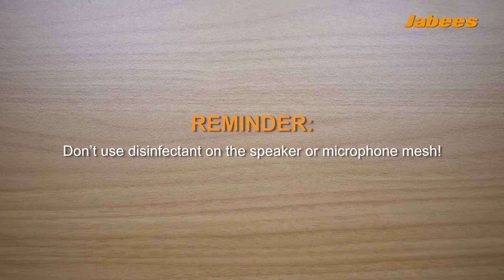Firefly 2 - What I can do if the speaker mesh is clogged?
If your Firefly.2 speaker mesh is clogged, watch this video to get the step-by-step guide.